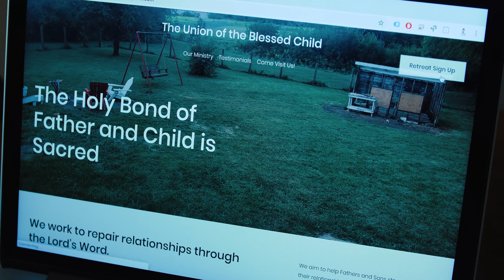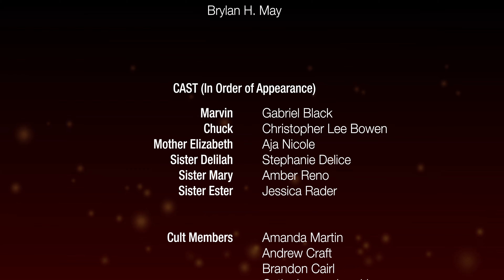Salvation Comes | Competition Cut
SALVATION COMES

PRODUCED BY
incompetent films

EXECUTIVE PRODUCED & WRITTEN BY
Anthony Windsor II
Brylan H. May

PRODUCED BY
Christopher Lee Bowen

Anthony Windsor II

Benjamin Yackshaw

ORIGINAL SCORE
Brylan H. May

Marvin - Gabriel Black
Chuck - Christopher Lee Bowen
Mother Elizabeth - Aja Nicole
Sister Delilah - Stephanie Delice
Sister Mary - Amber Reno
Sister Ester - Jessica Rader

Cult Members

Amanda Martin
Andrew Craft
Brandon Cairl
Cathy Lewandewski
Isabella  Bebb
Patrick Flint McCullough
Ramona Schwalbach
Regina Wills Walker
Ren Kitsune
Tiffany Douglas

CREW
Field Mixer & Boom Operator - Reed Davis
Post-Sound Mixing - Jason Litton
VFX Makeup - Christopher Simpson
SFX Artist - Benjamin Yackshaw
1st AC - Mary Cano
2nd AC - Isabella  Bebb

Production Assistants
Erik Johnson
Issa Kaileh
Kerouac Smith
Krista Carter-Bowen

Special Thanks
GPK Indoor Entertainment
Gregory Pruden
Alex Capterton
Ariel Furlow

This Film was created for Three Weeks of Terror 2019